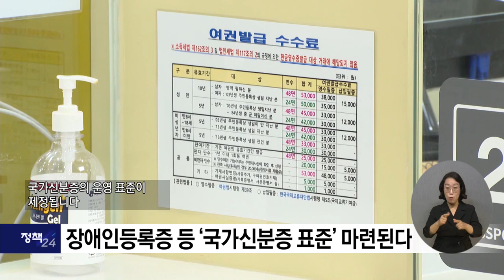복지TV뉴스24 _ 정책24 전체영상 / 2023.06.14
정책_1) 장애인등록증 등 ‘국가신분증 표준’ 마련된다

정책_2) 국민연금, 부양가족·유족연금 대상 장애인 확대